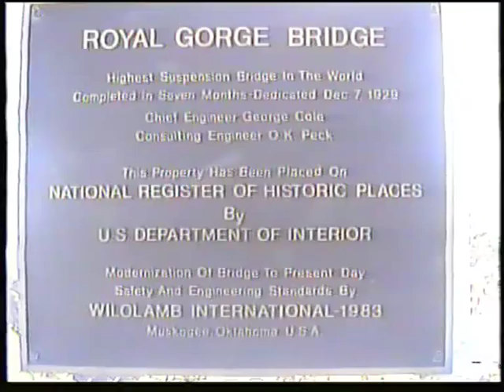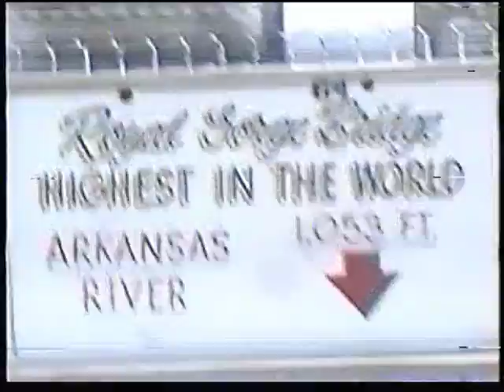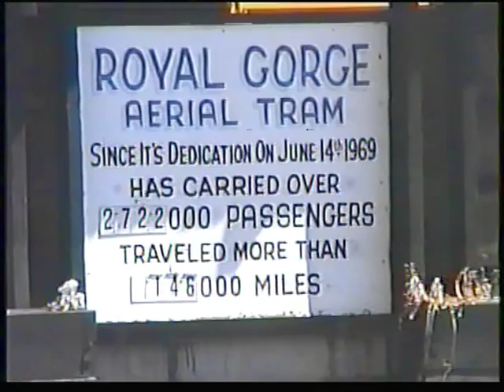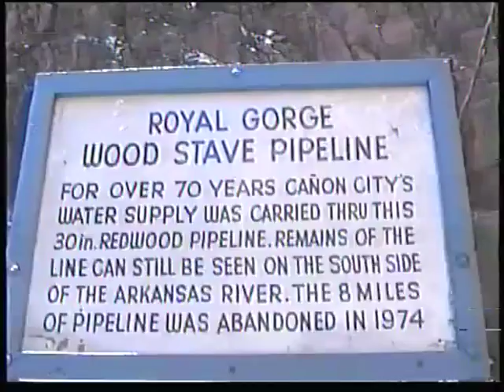Colorado Springs Royal Gorge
If you are about to book a Colorado ski vacation this year, consider taking time out to visit Royal Gorge in Canon City near Colorado Springs, one of the jewels in the crown of Colorado.

There is so much for the visitor to do in this area it merits a hub all on its own.

With over 21 separate activities within just 360 acres, the Royal Gorge Bridge and Park is like nowhere else, so allow at least a full day to appreciate all that is on offer here.

The worlds highest suspension bridge, spans a quarter of a mile, 1,053 feet high above the Arkansas River below. Drive slowly across the wooden planks or walk if you dare, either way is a real thrill. Take time out to look at the mountains in the distance where one outline is comparable to the outline of JFK.

If you do walk across, dare to return by riding in the worlds longest single-span aerial tram at 671 meters high, with nothing but air between you and the river 359 meters below.

Another record book entry is the worlds steepest incline railway which will take you almost vertically down the steep cliffs to the riverside below, where you can look up to the bridge above, which now has the appearance of a cobweb in the sky and watch the white-water rafters scurry past towards the next set of rapids on the Arkansas River.

If the contents of your stomach from your last meal are still intact, now try the Royal Rush Skycoaster, a free fall experience from 1200 feet above the river, recognised as the scariest Skycoaster in the world, which plunges you at 50 mph towards the river.
These four activities alone should be enough to make anyone considering a ski vacation in the Denver Colorado area book an extra day or two in Colorado Springs, and children and less able adults are not left out either. Dont forget to take your camera of video camcorder with you, there's plenty to capture in this area.

Wapiti Western Wildlife Park

Wapiti Western Wildlife Park in 10 acres gives all an opportunity to see bison, mountain elk and bighorn sheep, theres a petting zoo, carousel ride, as well as the Silver Rock Railway train and covered wagon ride pulled by mules.

For meal breaks, visit the restaurants, gift shops, Plaza Theatre next to the visitor center for a 15 minute video show about the park, or visit the Rocky Entertainment Pavilion which has a rolling program of entertainment, located next to the visitor center and the water clock, one of only 3 water clocks in the world.

Elk roam freely here, and food pellets are available from the visitor center to hand feed them.
Having rested for a while, you should now be ready to do some hiking, rock climbing or cycling along the many scenic trails, and at the end of the day you can camp in the area and continue to explore this great area of Colorado.

Royal Gorge Route Railroad

Take a ride far along the foot of the gorge, clinging between the towering cliffs and the river from Cañon City nearby, on the Royal Gorge Route Railroad, Colorados only dinner train, with vista dome carriages and open air cars to take in the wildlife and breathtaking scenery on the journey of a lifetime. Gourmet lunches are available, with wine tasting, or book a murder mystery ride.

Across the way from the train depot is Dinosaur Depot, rich in the many fossils found in the area.

Visit the winery at Holy Cross Abbey to sample quality wines from locally grow grapes and take a VIP tour, and its in Cañon City where all of the white-water rafting and kayaking tours start.

I hope you agree this is a really worthwhile area to visit, not just as a beak from your ski vacation, but at any time of the year. From Denver, take the I-25 south through Colorado Springs to Pueblo, then turn west on highway 50 past Penrose and Cañon City to 3-A just past Parkdale.
Friends, it’s now time to ask you a favour, a BIG favour.

YouTube, like any progressive company is always seeking to weed out the poor video makers in order to give you a better viewing experience.

If you have a favourite place in Colorado which you would like me to make a video about, add that in the comments box below also please.

That would mean so much to me, and by way of a small reward, I would like to recommend you watch my top performing video in this Colorado Tourist Playlist, which is Seven Falls in Winter Colorado Springs Colorado. Thank You